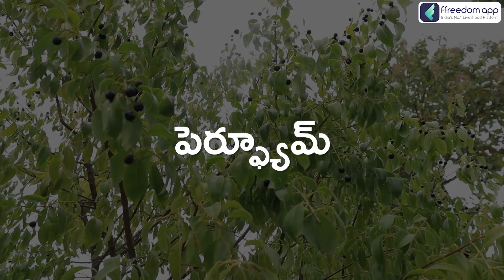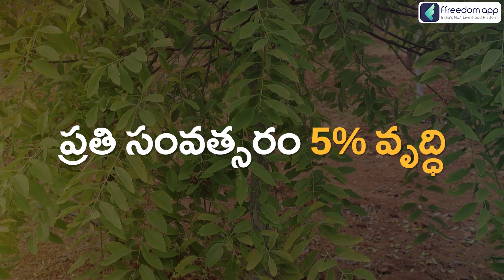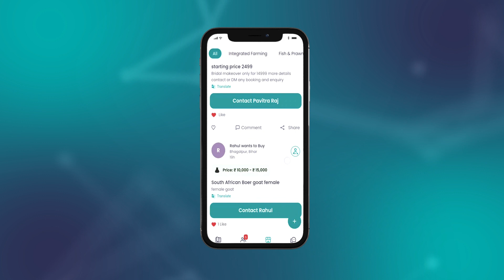Sandalwood Farming Course Trailer in Telugu | ffreedom app